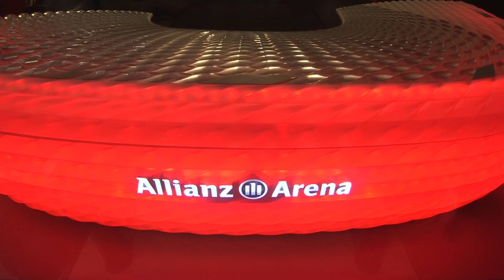Fussballett – Gärtnerplatztheater in der FC Bayern Erlebniswelt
FC Bayern Erlebniswelt
"Double, Hattrick, Hackentrick - Fußball trifft Kultur"
FC Bayern Erlebniswelt und Staatstheater am Gärtnerplatz agieren im Rahmen des Fußballetts als Team.
Kunst und Sport treffen sich, Ballett und Fußball bilden ein Team. Die Tänzerinnen und Tänzer des Gärtnerplatztheaters sind in die FC Bayern Erlebniswelt gekommen, um dort die impulsive Kraft des Tanzes zu zeigen. Ausschnitte aus der HATTRICK-Choreografie sind in einem einzigartigen Trailer mit der Musik von 48nord zu sehen. 82 Sekunden, die viel über Fußball und alles über Tanz zeigen.

Regie: Karl Alfred Schreiner
Regieassistenten: Nora Sitges-Sardá / Patrick Teschner
Schnitt und Konzeption: Meike Ebert
Kamera: Norman Thiede
Glidecam: Jens Bohnenstengel
Making-Of Kamera: Raphael Kurig
Licht: Jakob Bogensperger
Tänzerinnen/Tänzer: Ballett des Staatstheaters am Gärtnerplatz